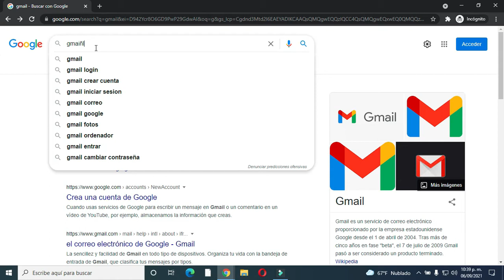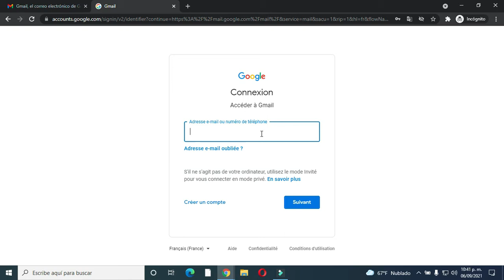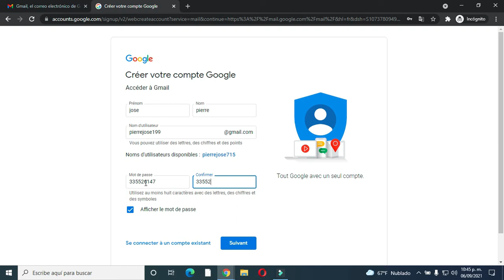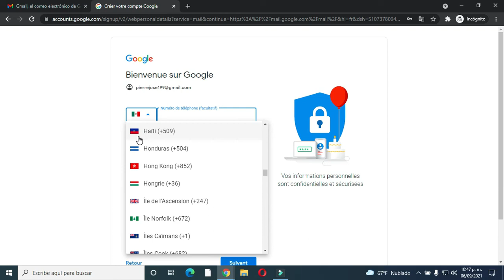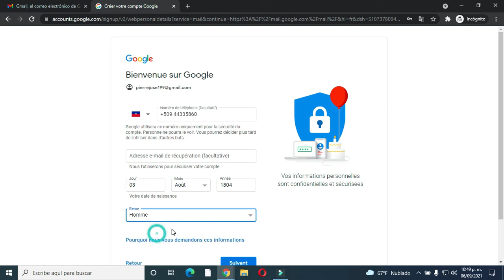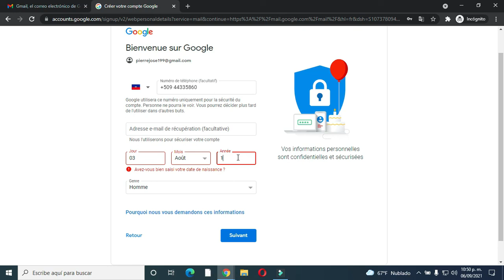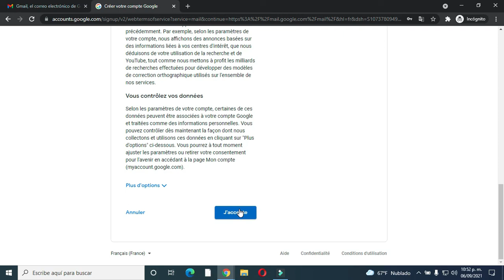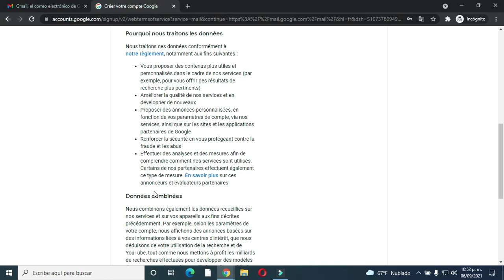ME KOMAN.....OU KA OUVRI.......KOURYE GMAIL OU..../HAITIEN 100%